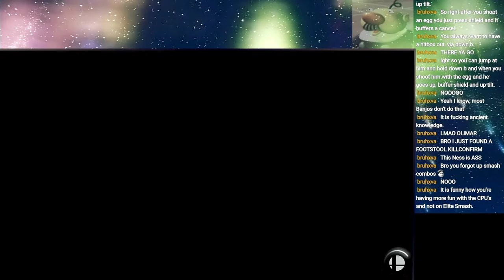Playing REAL People on Elite Smash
These clips are taken from my Twitch streams.